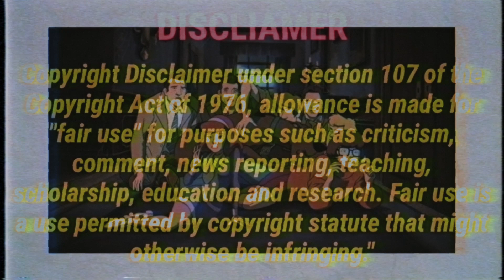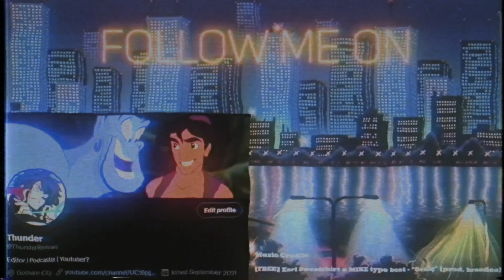Darkest Scooby Doo Episode?-SCOOBYNATURAL Review|(@Thunder Reviews)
Credits to Warner Bros. Animation